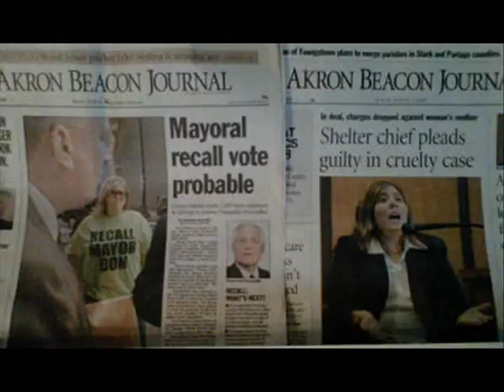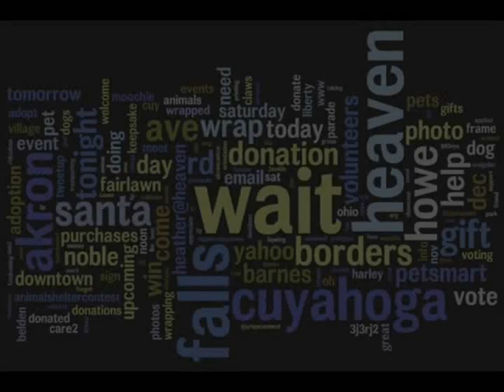Heaven Can Wait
A hundred pictures are worth 100,000 words.